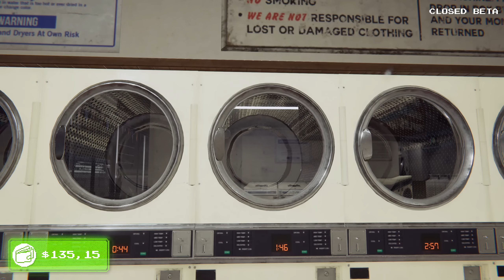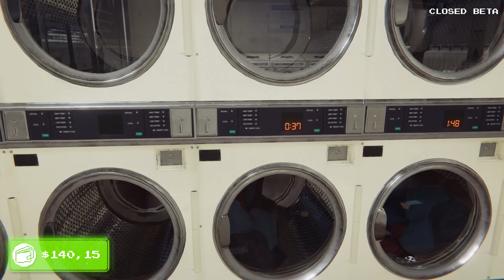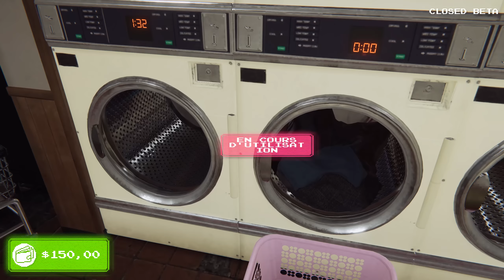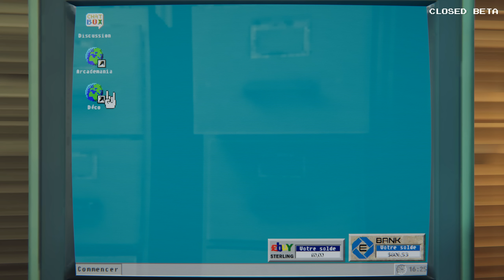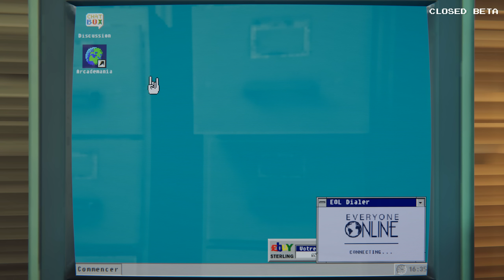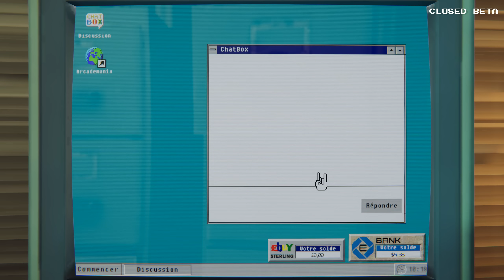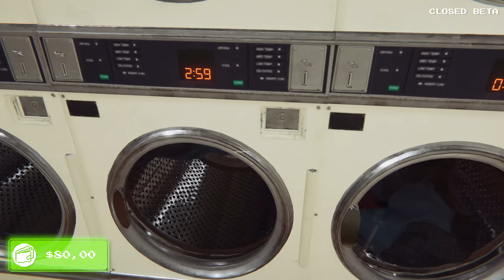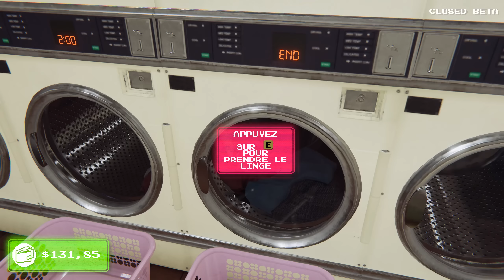Arcade Paradise [FR] On achète le bâtiment voisin pour agrandir la salle d'arcade!